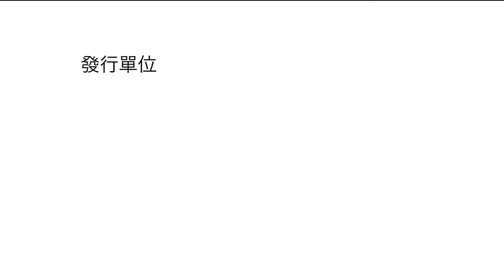歌謠篇 卡群布農語 06Aivin canglavan 給我這蔬菜《傳唱篇》